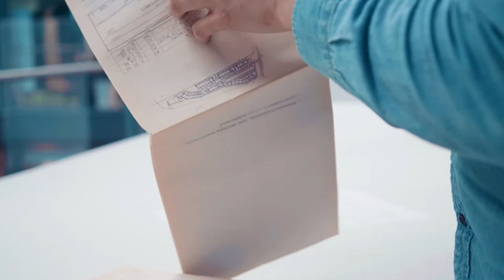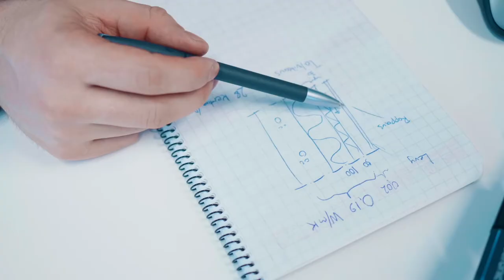MyTech - Insinööriopiskelija Sitowisella avustavana korjausrakennesuunnittelijana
Terveet rakennukset - puhdas sisäilma ihmisille
Rakennusinsinööri-opiskelija Arttu Kieksi suunnittelee Sitowisella rakennusten kosteusvaurioiden korjauksia. Rakennuksille lisää elinikää ja terveellisempiä asuinympäristöjä käyttäjille.